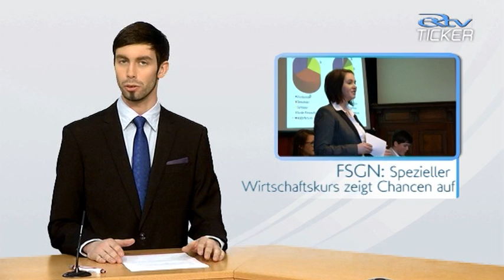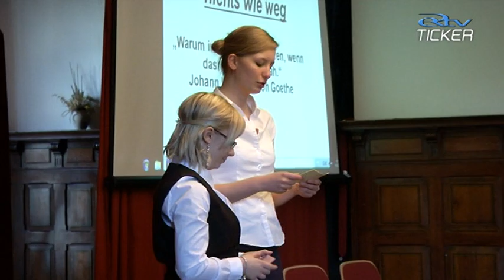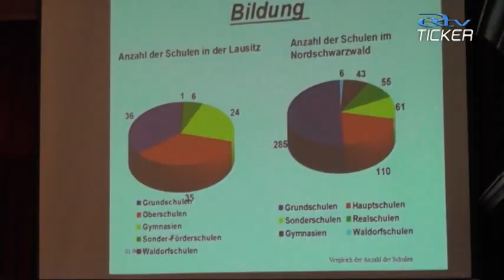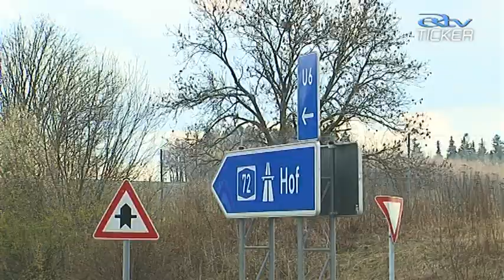eRtv Ticker - 02.04.2014